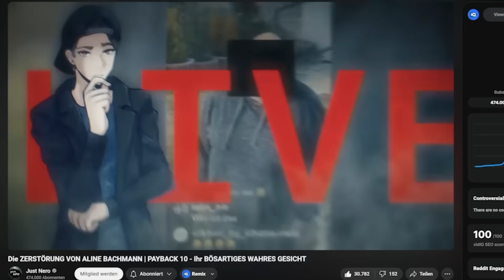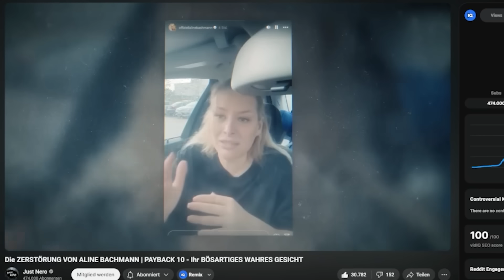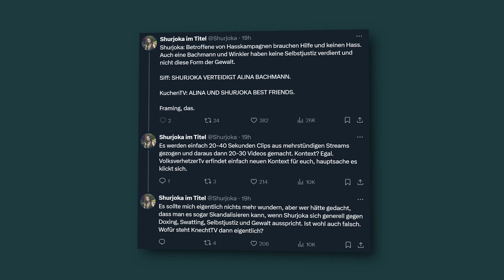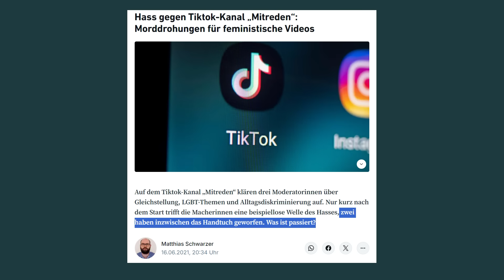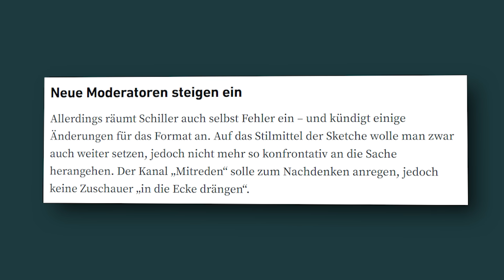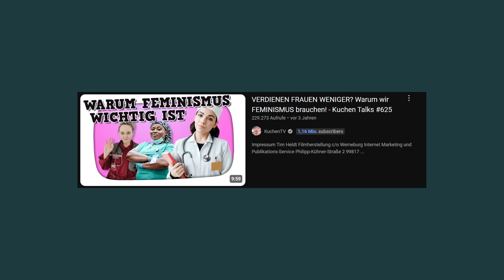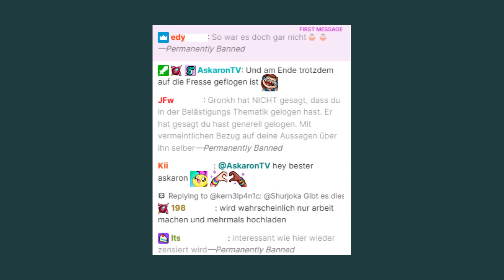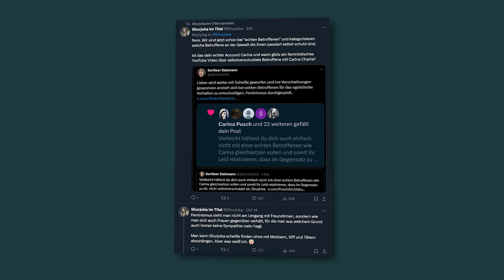SHURJOKA VERTEIDIGT ALINE BACHMANN - Kuchen Talks #1022